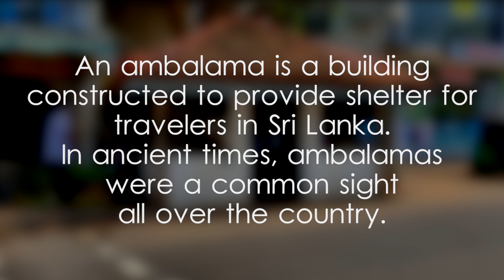Pitakotte Gal Ambalama - video 1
Pita Kotte Gal Ambalama,Pitakotte Gal Ambalama video,පිටකෝට්ටේ ගල් අම්බලම,Pitakotte Gal Ambalama details,Pitakotte Gal Ambalama overview,Pitakotte Gal Ambalama Google Maps,Pitakotte Gal Ambalama reviews,historic Ambalama building,ඉපැරණි අම්බලම්,forgotten Pitakotte Ambalama,Pitakotte gal ambalama story,Pitakotte gal ambalama history,Pitakotte gal ambalama map,No.9 of the Government Archaeological Act,ambalama meaning,ancient shelter for travelers,What is ambalama in English?,Ambalama is defined as a kind of hall erected by the side of the road for the benefit of wayfarers to relax on the way,Ambalama meaning in English,stone ambalama at Pitakotte junction,archaeological protected monuments in Sri Lanka,archaeological protected monuments in the Colombo District,archaeological protected monuments in the Western Province,Historic monuments and ruins,Archaeological wonders of the world,Preservation of archaeological sites,Global archaeological monuments,Historical monuments under protection,World heritage ancient ruins,Yoshan